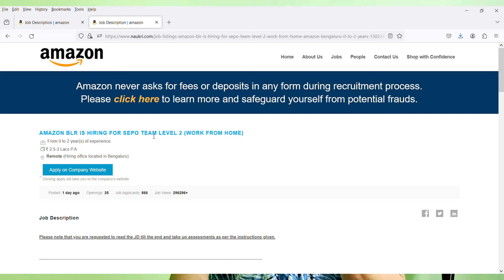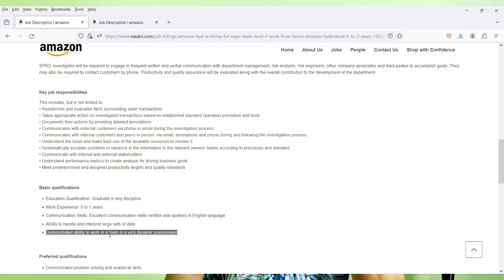Amazon Online Work 2024 | Work From Home Jobs 2024 | Free laptop+Wifi | 5 Days Working From Home Job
Images & Jobs are taken from the following :
2.AMAZON
3.Naukri.com